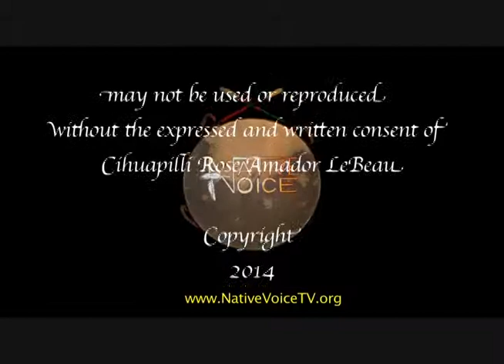NVTV - Simon Salinas - CA. Assemblyman (Distr. 28)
Cihuapilli Rose Amador and Sundust Martinez interviews Simon Salinas - California Assemblyman (District 28) on Native Voice TV.

Salinas speaks of some of the California Bills which will honor Native American sacred sites. He speaks of issues concerning 'Mascotting, Gaming, Education and Housing.